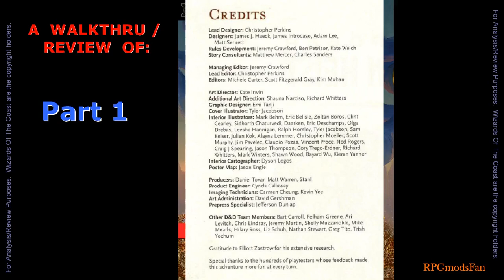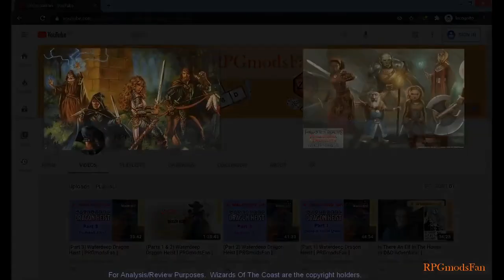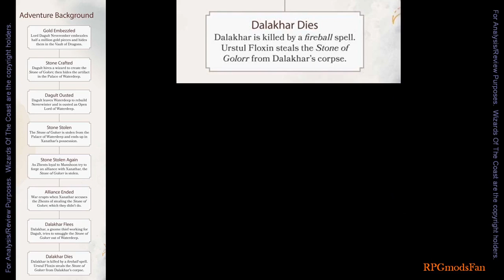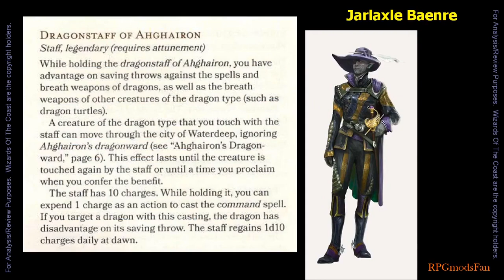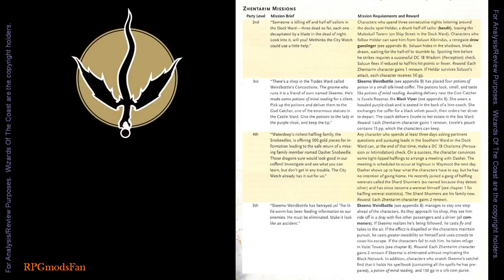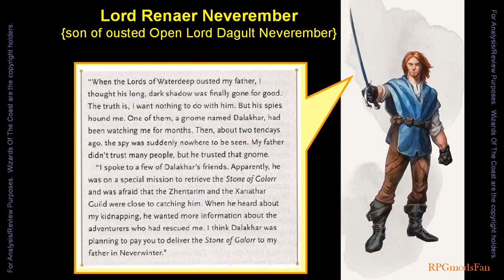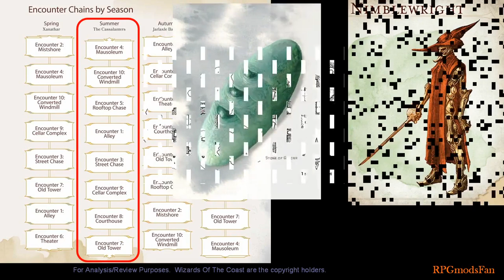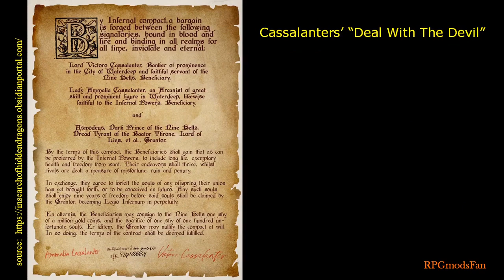(Parts 1 - 5) Waterdeep Dragon Heist [ RPGmodsFan ]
(Compiled together) Parts 1-5 of my Walkthrough and Review of the 5E D&D Adventure:
Waterdeep: Dragon Heist

Published by Wizards Of The Coast in 2018.

WARNING:  This video will contain SPOILERS for this Dungeons & Dragons Adventure.

Other than the Villains' Lairs, this Video is, pretty much, a complete Walkthru and How-To-Run Guide of the Adventure.

Cheers,
RPGmodsFan

Chapters
  0:00  Intro (for Part 1)
  3:05  Waterdeep Intro
  6:08  Factions
 13:49  Acquaintances
 16:32 Spoilers Warning
 17:14 DM Walkthru (for Part 1)
 41:31 Credits & Closing Remarks (for Part 1)
 43:09 Ending Music & Montage (for Part 1)
 46:34 Intro (for Part 2)
 50:25 Spoiler Warning
 50:50 Background
 56:16 Adventures Summary
1:00:49 Factions
1:12:22 Acquaintences
1:16:01 Villains
1:25:32 Ending Music & Montage (for Part 2)
1:29:11 Intro (for Part 3)
1:31:17 Spoiler Warning
1:32:06 Previously on...
1:33:16 The Neighbors
1:39:28 The Reopening
1:44:23 Factions
1:50:49 Closing Remarks
1:52:29 Ending Music & Montage (for Part 3)
1:56:09 Intro (for Part 4)
1:58:07 Spoiler Warning
1:58:59 Previously on...
1:59:59 DM Walkthru (for Part 4)
2:22:42 Ending Music & Montage (for Part 4)
2:25:44 Intro (for Part 5)
2:28:31 Spoiler Warning
2:29:21 Previously on...
2:31:46 Weather & Seasons
2:37:22 Spring Encounters
2:41:24 Summer Encounters
2:45:47 Autumn Encounters
2:50:45 Winter Encounters
2:55:42 Rest of DM Walkthru
3:01:17 Closing Remarks
3:02:41 Ending Music & Montage (for Part 5)

Song:  Guardians Of Light
Divinity Original Sin OST

Song:  Priscilla's Song (instrumental)
Witcher 3 The Wild Hunt OST
Song:  Clowning Around
Artist:  Silverman Sound
Song:  Hometown
Song:  Close To The Sun

The Adventure's Settings:
Campaign World:  Toril
Campaign Setting:  Forgotten Realms
Region:  Faerun / Sword Coast
Environs:  Waterdeep
Ruler(s):  Laeral Silverhand, Vajra Safahr The Blackstaff, Masked Lords
Significant NPCs:  Volothamp Geddarm, Durnan, Renaer Neverember, Floon Blagmaar